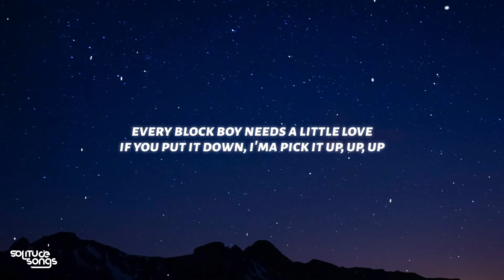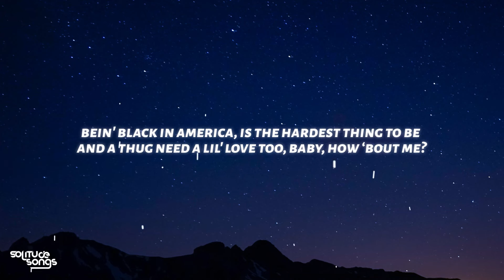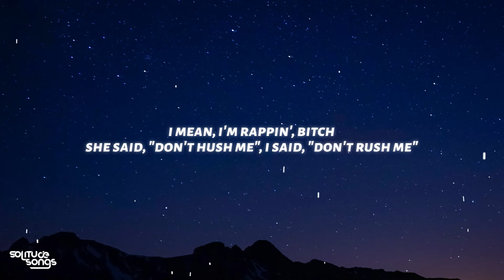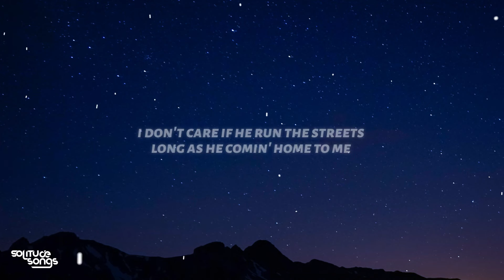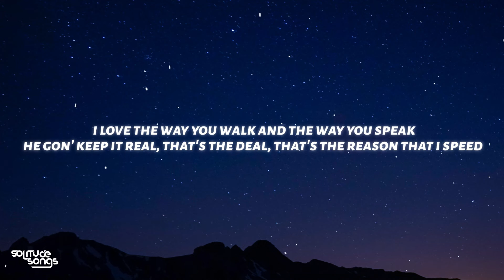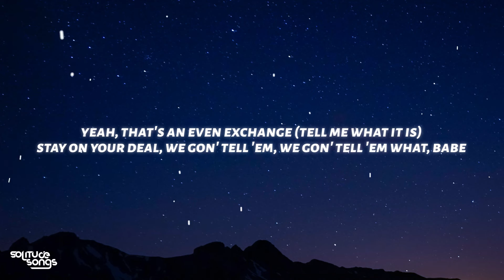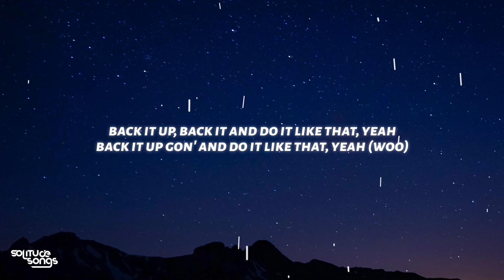Doechii - What It Is (Lyrics) ft. Kodak Black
♫ Doechii - What It Is (Block Boy) feat. Kodak Black

◼️Lyrics:
[chorus: doechii]

i'm pourin' out this glass, i'm out here fightin' off that gas
i smoke opps, i kill 'em, that zaza pack kickin' my ass
i hate that for you niggas ain't got no bread, tryna beef
bein' black in america, is the hardest thing to be
i took her from her nigga, we vibin', 'til we 'side the country
and i could tell how much she like a nigga by the way she suck me